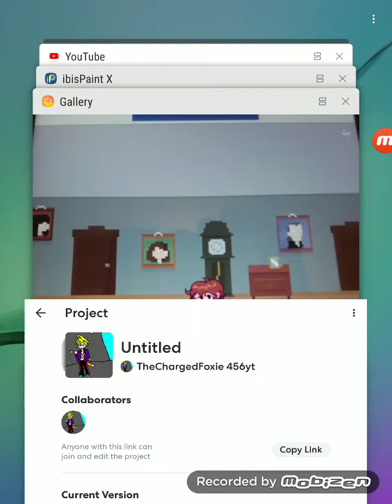Friday Night House - Piano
So, as sad as it is, Friday night tale week 10 has once again been delayed, but hopefully this new mod can tide you over
I don't want it to be anything big
just a simple mod with 5 songs
this mod is based off the game house, a horror game where you run around and try to survive, there are multiple puzzles and things you can do to help you and your family survive, or just help yourself
it's a fun game and no one's made a mod for it yet so I'm doing it